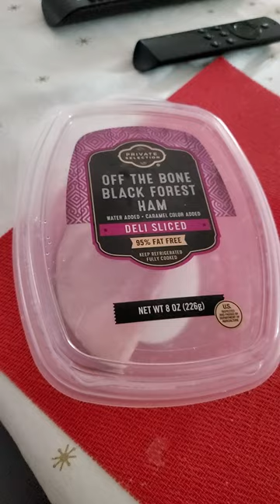Oinky The French Bulldog gets a giant piece of sliced ham. Eats it so fast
I gave Oinky a giant piece of sliced ham as a treat, he eats it very fast.